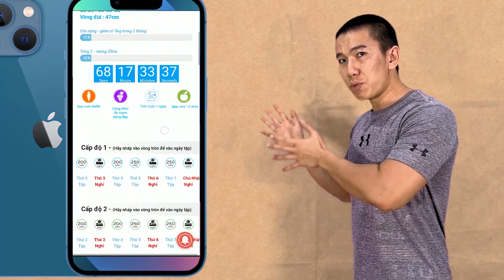Just 6 Exercises To Lose Belly Fat - Top 5 Dumbbell Abs Workout At Home, 5 minutes Abs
🙋Try 4 Weeks - Change Your Health and Life!

🎁Register to see the earliest workout videos.
🎁Sign up for an email to receive about body-changing diet and nutrition.
🎁More exciting content, calculation and health monitoring tools just for you.

 stretching 5 minutes before exercise, 5 minutes full body warm-up, home warm-up, pre-exercise warm-up,
 quick stretch, quick warm up, active warm up at home, how to warm up, follow up warm up,
 dynamic stretching before exercise, dynamic warm-up exercise before exercise, warm-up 5 minutes before exercise, dynamic stretching
These 11 simple exercises work as a dynamic warm-up at any age or sport.
Do each exercise for 20 to 30 seconds. Repeat as needed. warm-up exercise plan,
warm-up exercises with pictures, warm-up exercises for beginners, full-body warm-up exercises at home,
 Warm-up before training, warm-up exercises for men, warm-up benefits

# early morning # exercise session # exercise # exercise

full body workout at home, home exercise program without equipment, best home gym without equipment,
home workouts, home workout routines, best home workout programs, home workout routines,
home workouts without equipment, full body exercises at home, endurance exercises at home, home workouts for men,
10 exercises to do daily, home exercise to lose weight, home exercise for men,
workout for beginners at home, how to exercise at home without equipment, home exercise for men,
home exercise for women, how to exercise at home:

What is liver exercise?
How can I progress my home exercise program?
Why is a home exercise program important?
Is 30 minutes of home exercise effective?
What is the best exercise to do at home?
What are 10 ways to exercise?
What are the five basic exercises?

*** 2 WEEK WEIGHT LOSS CHALLENGE
Can 2 weeks of exercise help you lose weight?
Can I lose 3kg in 14 days?
How many pounds will you lose by exercising at home for 2 weeks?
Can I lose weight by just exercising at home for 2 weeks?
How to lose weight fast in 2 weeks at home?
What to do to lose weight in 2 weeks at home?
Why can 2 weeks of continuous exercise change body shape?
How to overcome Ryan Long's 2 week weight loss challenge?
How to lose weight in 2 weeks with challenging exercises?
Can exercise at home without equipment lose weight?

ab workout at home ab workout for women
What is the best exercise for abs?
What are the top 5 ab exercises?
Is 10 minute abs workout effective?
How can I have abs in 2 weeks?

Ab exercises, Abs exercises, Abs exercises at home, Abs exercises at home,
No equipment needed, Full body, Chest, Arms, Back, Abs, Body, Sports,
Motivation, Health, Sitting exercise to reduce belly fat, Sitting exercise to reduce belly fat ,
sitting exercise to lose belly fat, sitting to practice belly, sitting to practice belly, sitting to lose belly fat,
Sitting exercise to reduce belly fat, sitting exercise to reduce belly fat,
sitting posture exercise to reduce belly fat, sitting exercise to reduce belly fat,
 Sit down and practice to reduce belly fat, sit down and exercise to reduce belly fat

abs exercises, upper abs exercises, upper abs exercises, abs exercises,
abs exercises, abs exercises, abs exercises, abs exercises, best abs exercises,
 best abs exercises, six pack, six pack exercise, six pack abs exercise,
six pack abs exercise, 6 pack abs workout, lower abs workout, lower abs workout,
 abs workout, abdominis exercise, abs workout, abs workout

Note: All information provided by Ryan Long Fitness is for reference only
general and provided for educational/entertainment purposes only. No information
be deemed medical advice or other health advice in relation to any
an individual's specific health or medical condition. You agree that the
Use this information at your own risk and keep Ryan Long Fitness harmless
against any and all loss, liability, injury or
damages due to any and all claims.
Ryan Long Fitness recommends that you consult your health practitioner
to join and train according to any video or program
by Ryan Long Fitness.